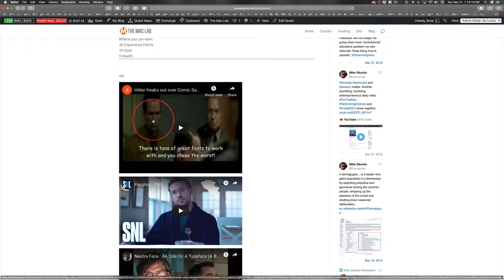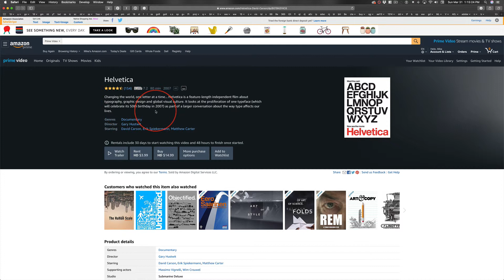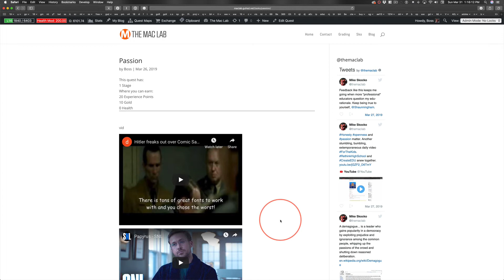Typography and Passion